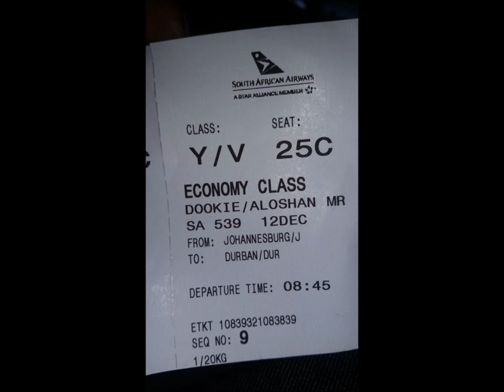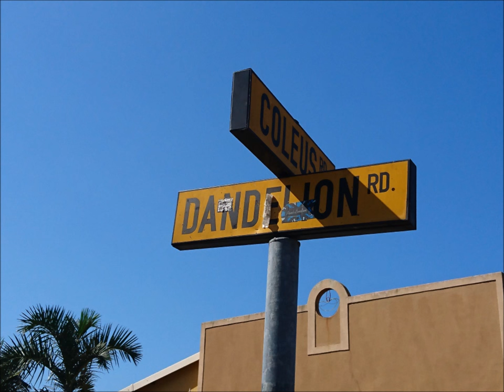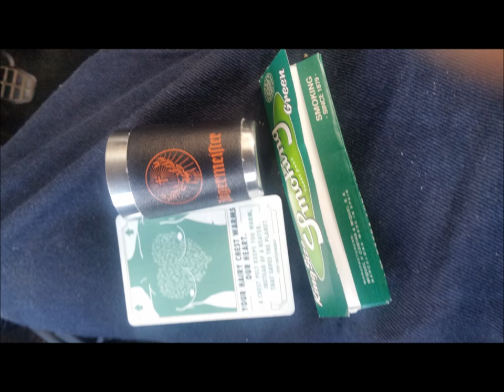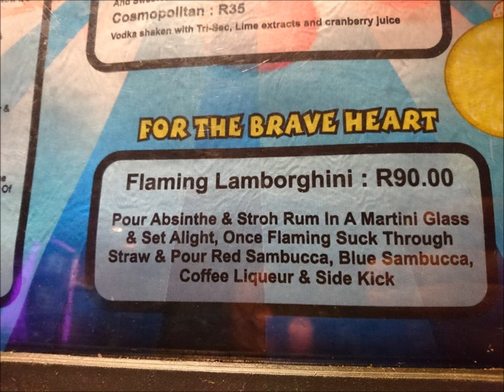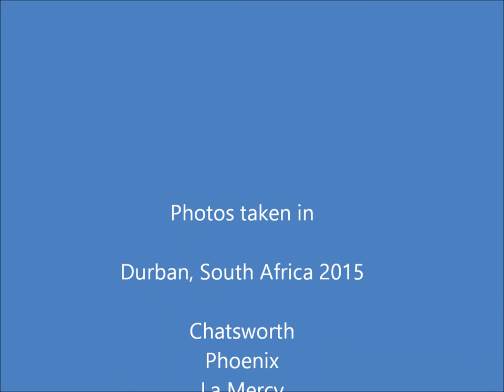Chatsworth for ever-the sequel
Durban, South Africa 2015

AIN'T NO PLACE LIKE HOME. Enjoy

Fashion Killa - A$AP Rocky
Sound recording
7:21 - 10:23

SME
On behalf of: Sony Music CG

Don't Tell 'Em (feat. YG) - Jeremih
Sound recording
    2:20 - 3:08

WMG
UMG
On behalf of: Warner Strategic Marketing France

Up Down (Do This All Day) - T-Pain feat. B.o.B
Sound recording
6:25 - 7:21

Who Do You Love? - YG
Sound recording
3:10 - 4:25

UMG
On behalf of: Island Def Jam

Never Let Me Down (Album Version (Explicit)) - Kanye West
Sound recording
1:03 - 2:20

UMG
On behalf of: Roc-A-Fella

Truffle Butter - Drake
Sound recording
5:29 - 6:24